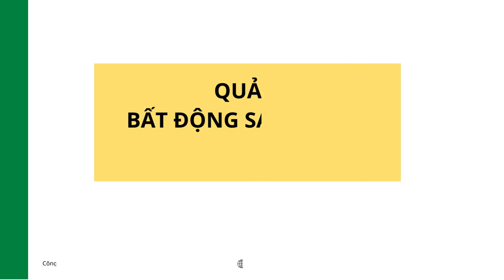TÂM SỰ TỪ NHÀ ĐẦU TƯ HƠN 65 TUỔI CHUYỂN HƯỚNG SANG ĐẦU TƯ XÂY NHÀ CHO THUÊ I BẤT ĐỘNG SẢN DÒNG TIỀN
Hoạt động kinh doanh của tôi
• Tư Vấn đầu tư phát triển bất động sản cho thuê
• Thiết kế Kiến Trúc & Nội Thất Bất Động sản Cho thê
• Thi công xây dựng ,nội thất bất động sản cho thuê
• Quản lý bất động sản cho thuê
• Môi giới mua ,bán, cho thuê bất động sản
• Marketing bất động sản cho thuê
• Đầu tư bất động sản cho thuê
Công ty cổ phần Vimeland
Văn phòng Hà Nội: Toà VimeHousing Tower F32 ,Ngô Thì Nhậm ,Hà Cầu,Hà Đông ,Hà Nội
Văn phòng Quảng Ninh: Tổ 39 , Khu 4 , Phường Cao Thắng ,Hạ Long Quảng Ninh
Hotline : 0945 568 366/ 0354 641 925
Wed: Vietarts.vn
Kết nối với tôi !